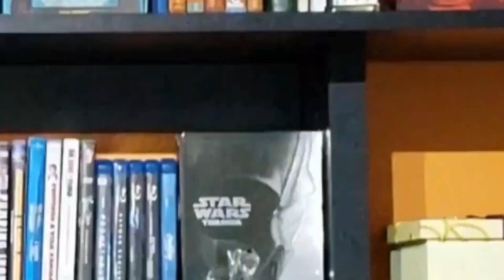Oxigênio - é de tirar o fôlego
Oxigênio, novo filme disponível na Netflix explora uma mistura de suspense com ficção-cientifica que é pensada para tirar o fôlego, tanto da protagonista quanto do expectador.
Com pouco tempo para entender o que de fato está acontecendo, a protagonista Liz corre contra o tempo para tentar se salvar. será que consegue?